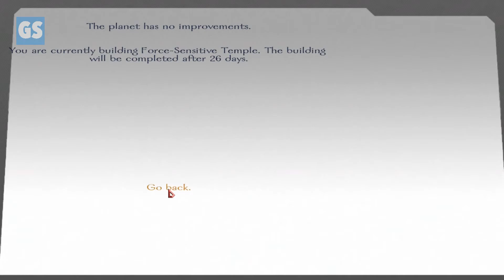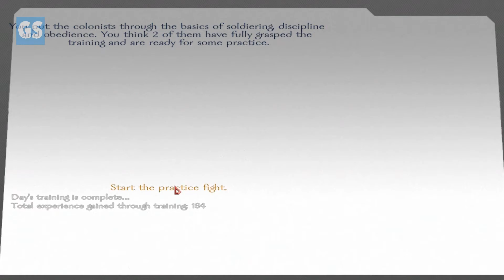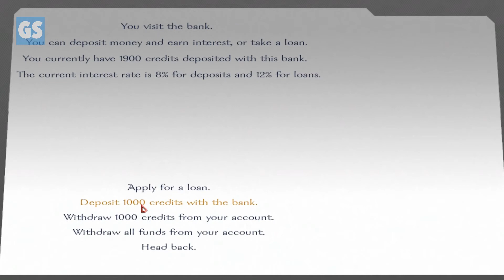Star Wars Conquest Season II Episode 5: Harassing the Slug